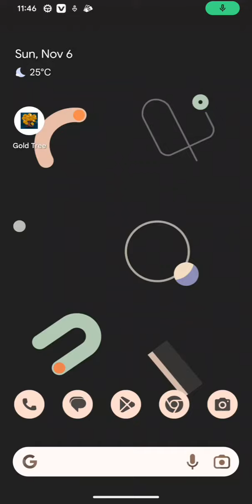GOLD TREE $1000 LIVE PAYMENT RECEIVED PROOF - GOLD TREE Application REAL OR FAKE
Let's earn gift cards by playing games！

Do you want to get gift cards or play games?
Well! You can do both!
Let's earn gift cards by playing free games！

All you have to do is to choose the game you like in our app. And you will get rewards for every minute you spend playing free games.

How do we start?
✓Get now for FREE.
✓Play any of our FREE games and apps.
✓Earn coins for every second you play.
✓The more you play, the more you'll get!
✓Redeem your coins for gift cards~